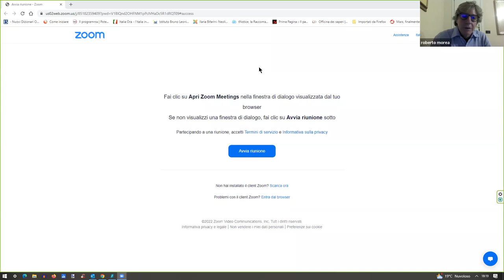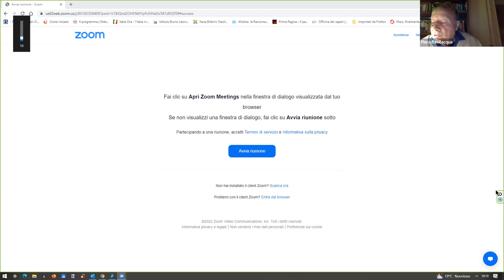Scuola Interdisciplinare Cosmopolita 1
Un'agricoltura per il futuro della Terra